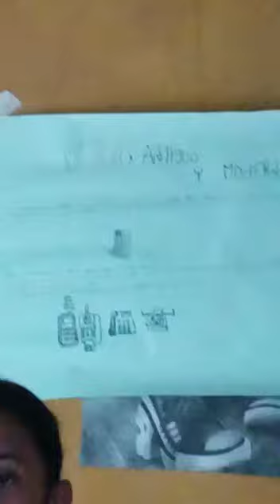LINA ROJAS 502 TECNOLOGÍA